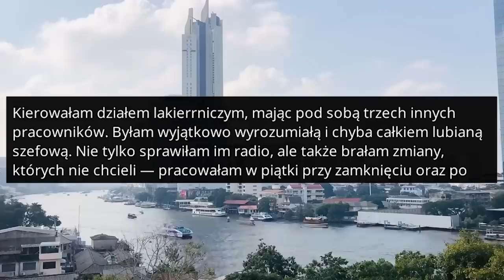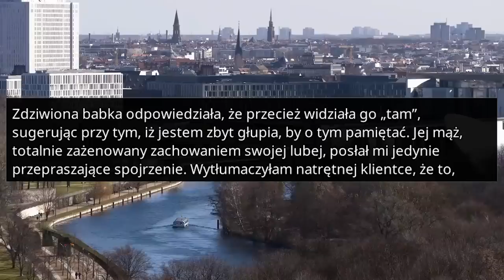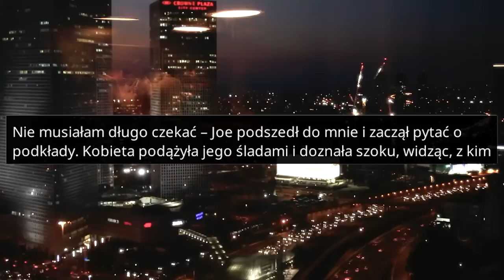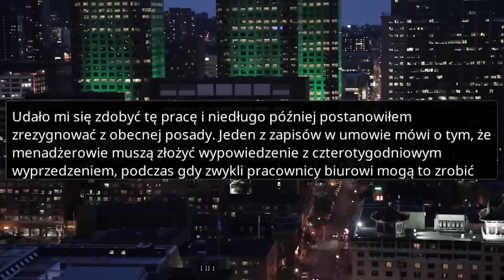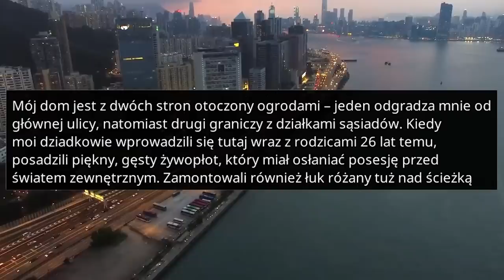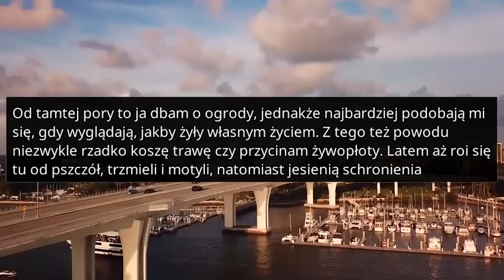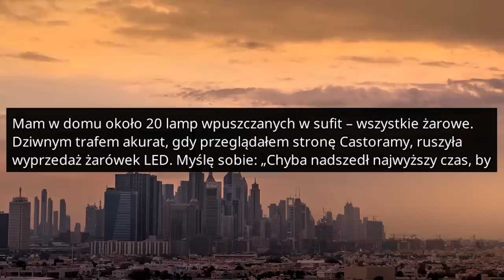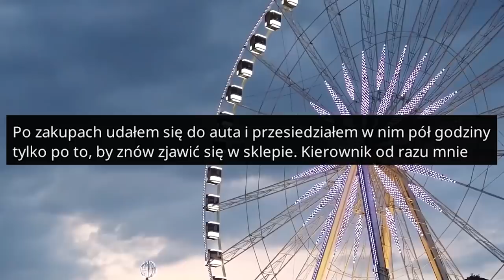r/MaliciousCompliance GRAŻYNA UCIEKŁA GDY DOWIEDZIAŁA SIĘ KIM JESTEM! - Reddit Podcast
Kobieta kobiecie wilkiem...

"NIECH BĘDZIE PO TWOJEMU!" (r/MaliciousCompliance) - to historie ludzi, którzy wykonują KAŻDE, nawet najbardziej NIEDORZECZNE polecenie, co często kończy się w ZASKAKUJĄCY sposób! Oglądaj do końca, by przekonać się sam!

Witam na kanale "Redditowy"! Moim celem jest bawienie i rozśmieszanie moich widzów prawdziwymi historiami i ciekawymi faktami. Zawsze szukam nowych historii do opowiedzenia w moich filmach, więc upewnij się, że zostawisz komentarz poniżej na temat tego, co powinienem opowiedzieć następnym razem 👇

ROZDZIAŁY:
00:00 - Pierwsza historia
03:21 - Druga historia
05:07 - Trzecia historia
07:50 - Czwarta historia

ŹRÓDŁA:
redd.it/uakk9h
redd.it/ufvi83
redd.it/vahmqf
redd.it/spdgfo